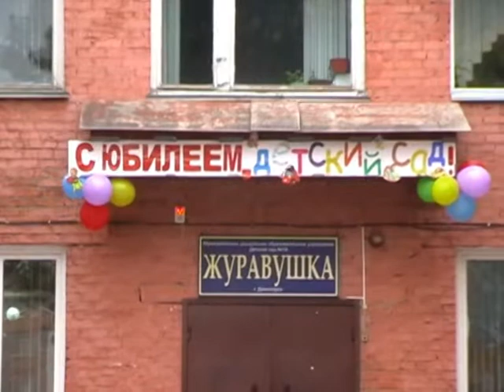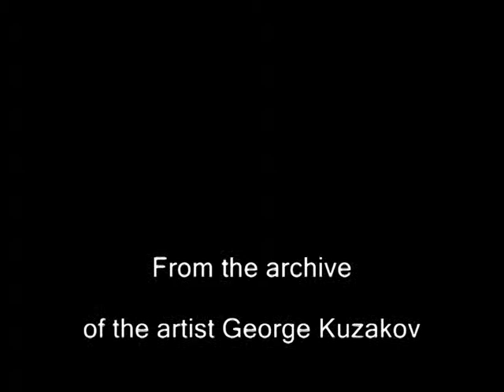30 летие ЖУРАВУШКИ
Юбилей детского сада